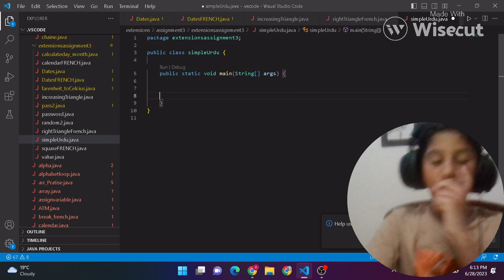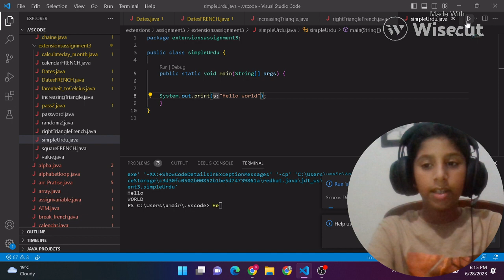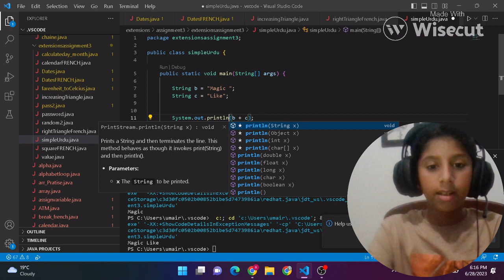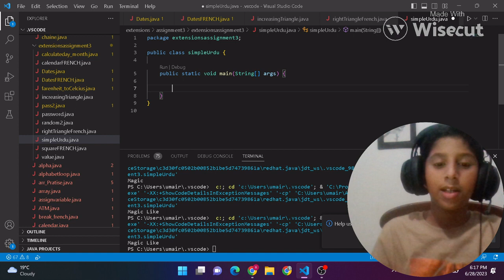Java Print vs. Println : The Ultimate Urdu Guide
Discover the key to distinguishing between the print and println methods in Java with this incredible Urdu guide! Gain a comprehensive understanding of their differences and learn how to leverage them effectively in your coding journey. Expand your Java knowledge and enhance your programming skills with this enlightening exploration. Don't miss out on unraveling the mysteries behind print and println in the captivating world of Java programming!